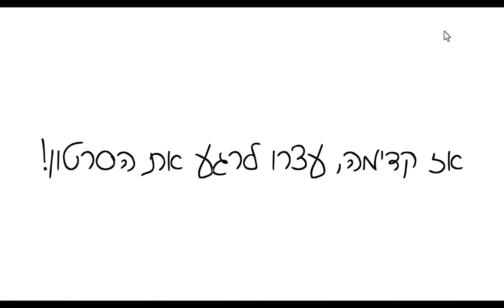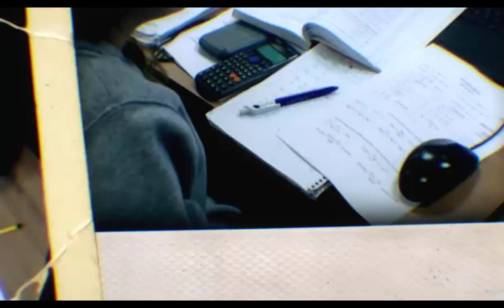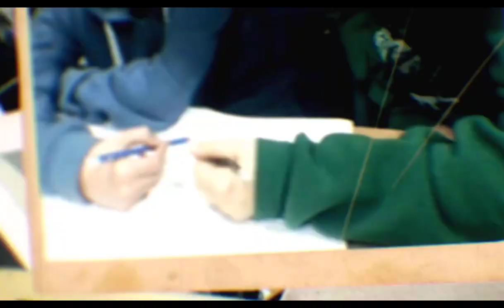נקודות החיתוך של הישר עם הצירים ושל שני ישרים | הספר: בני גורן, מתמטיקה 481 ב1 | תרגיל 14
קישור ישיר לוואטסאפ של דני. כשתגיעו, כיתבו לי מה האתגר הכי גדול שלכם במתמטיקה, ואנסה לעזור!

מרכזי אימון של דני בן יצחק:
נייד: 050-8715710